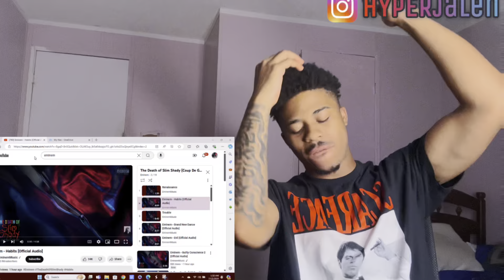YEAH THEY GONNA TRY & GET EM AFTER THIS ONE🤣EMINEM-HABITS (REACTION) !!!